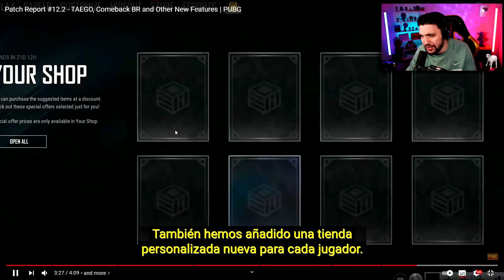NUEVO FRANCOTIRADOR y AUTOREANIMARSE en PUBG!! - TRAILER OFICIAL del NUEVO MAPA!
Así es el NUEVO MAPA TAEGO de PUBG con todas las notas del parche de esta actualización que viene con mucho contenido. NUEVAS ARMAS. NUEVO VEHICULO Y UN GULAG son de las mejores cosas que vienen en esta actualización. Posiblemente a futuro lo implementen a PUBG MOBILE.